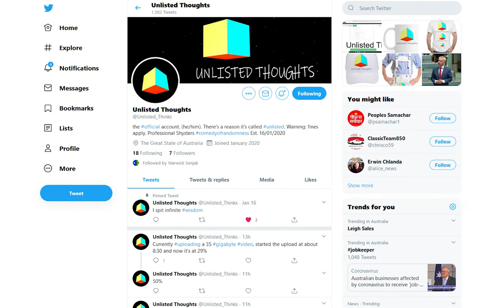Unlisted Thoughts - Why Do We Continue To Make Videos?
UT15